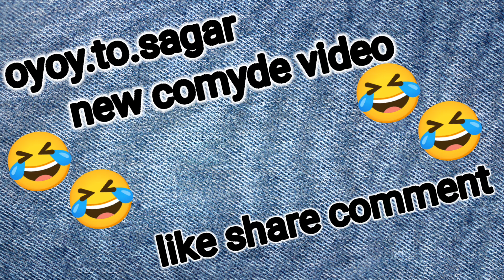oyoy sagar sat comeyde video pz